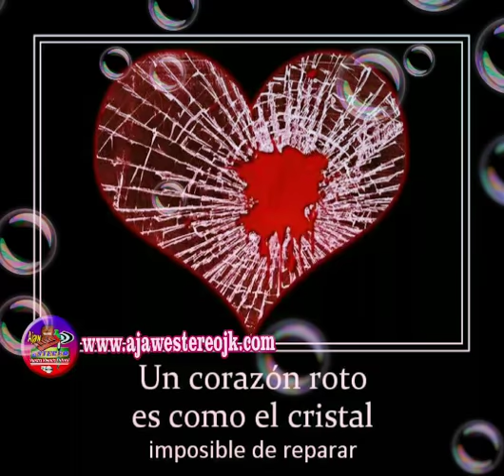Corazones rotos Marimba Primavera Tropical vol 8